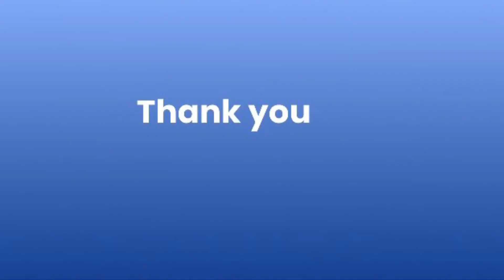Lilo Al Dahwi - Life in Music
3rd prize Voice Pop category Level 3